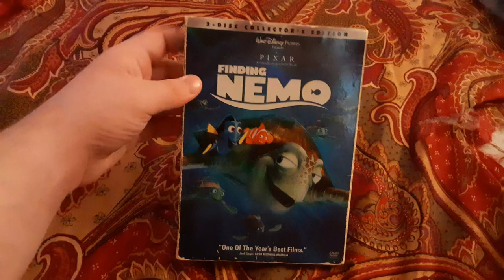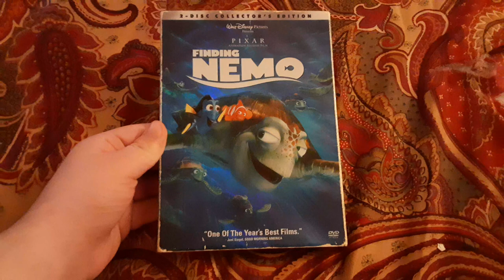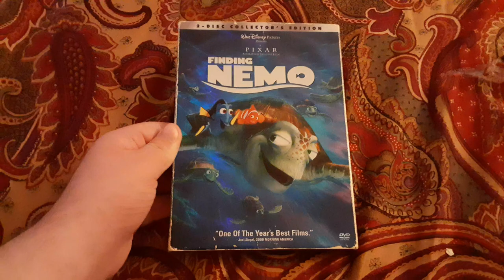Finding Nemo 2003 DVD Review